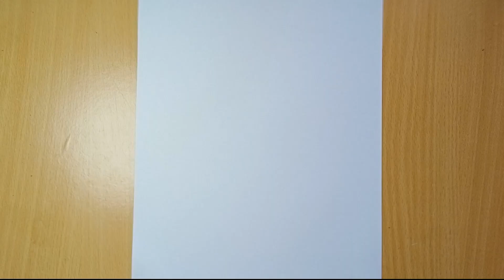Easy Face sketch using sketch pencils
Easy Face sketch

USED THINGS
sketch pencil set
1 makeup brush
blending pencils
1 A4 size paper
(YOU CAN USE DRAWING PAPER AS YOUR COMFORT)